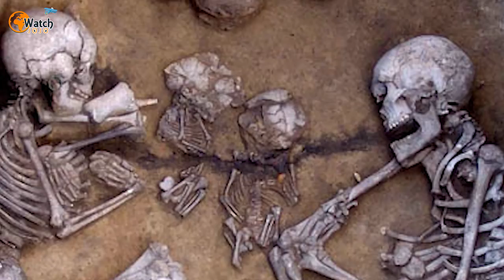When Archaeologists Uncovered These 3,500 Year Old Skeletons, What They Saw Left Them Gobsmacked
In the wilds of Siberia, a team of archaeologists is hard at work uncovering the graves of an ancient civilization. Slowly, the secrets of their burials are exposed for the first time in thousands of years. But when the graves are opened, a shocking revelation is hidden within…

Staryi Tartas is a village in Novosibirsk, a region of Southern Russia. Part of Western Siberia, it’s an area of little appeal to tourists. For archaeologists, however, it’s a completely different story.
In ancient times, the area around the village was a popular site for burials. It was so popular, in fact, that as many as 600 graves and tombs have been located in the vicinity. And now their mysteries have begun to see the light of day.

The burial sites are thought to date to the time of the so-called Andronovo culture, a catch-all term for several different but related cultures that existed in Western Siberia during the Bronze Age. By and large, they flourished between 3,000 and 4,000 years ago.